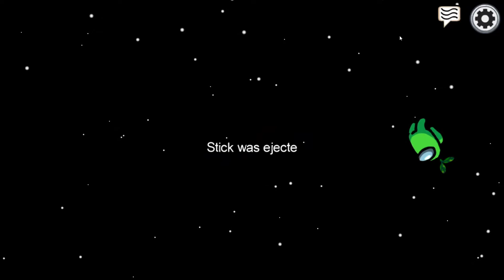Baiting Randoms on Among Us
We hid together in a stack and baited the imposter to kill us